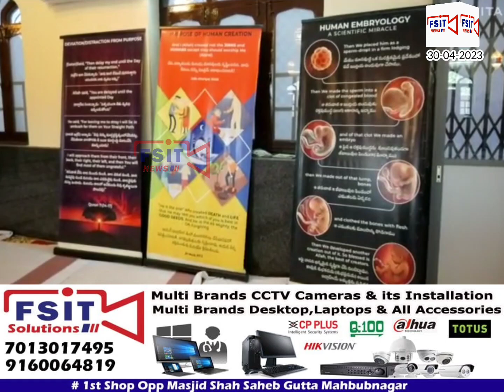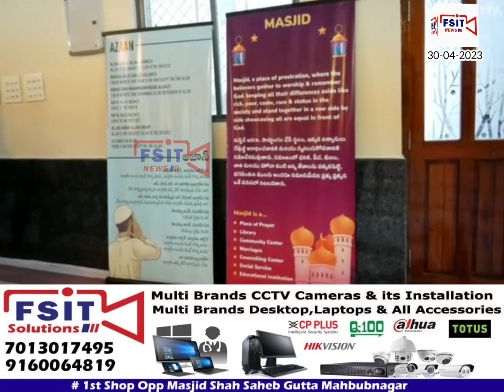Masjid e Naser Saleh Me Eid Milap Taqreeb Ka Inaqad amal me ayaa